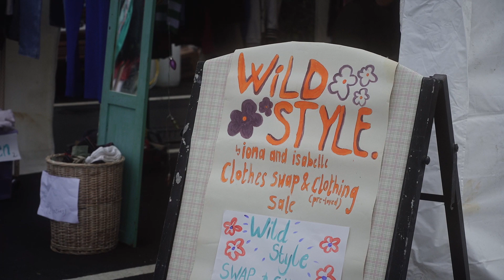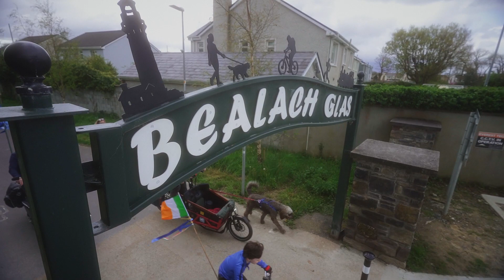WildMind Festival 2023 / Fenit, Kerry CO.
Some memories of a great weekend.
Thank you to everyone who joined us.

If you weren’t one of the lucky few that had the privilege of attending the amazing talks and discussions in the Wild Mind Barn, we are happy to let you know that it is our hope to be able to share many of these with you the coming weeks and months. A very special thanks to all the Media Content & Broadcast Production teams from Kerry College that supported the festival. Without you doing this would never have been possible. You were rock stars one and all ……!